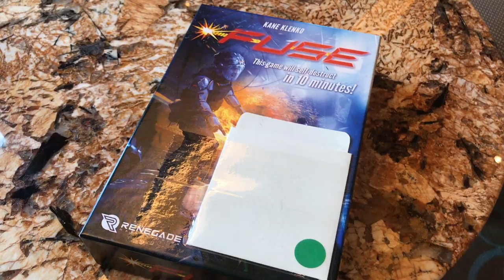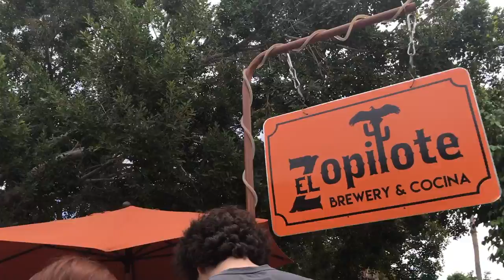JoCo Cruise 2017 | Day 5